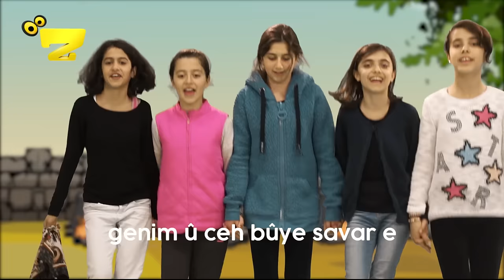Zarok TV - LEYLO زارۆک تی ڤی / لەیلۆ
LEYLO
Awaz: Zarokên Ma Musicê - (Ma Music Center)

Leylo em hatîn bihar e
Ho ho, ho ho, ho ho Leylo
Genim û ceh bûye savar e

Yara min gelek nazdar e
Ho, ho ho
Ho ho Leylo
Ho, ho ho
Ho ho Leylo

Leylo em hatin payîz e
Genim û ceh bûye parêz e

Leyla min ciwan û ezîz e

Ho ho Leylo
Ho, ho ho
Ho ho Leylo